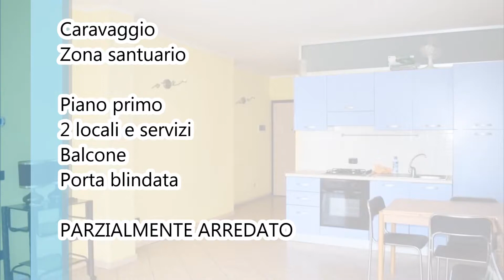Caravaggio - Bilocale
Appartamento di due locali e servizi con balcone. Parzialmente arredato